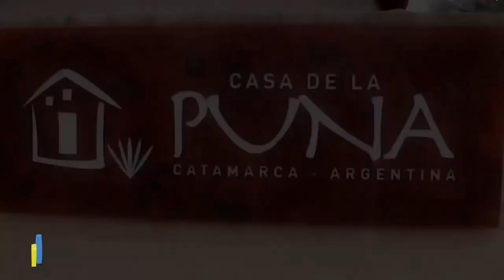ROBERTO BRUNELLO-MINISTRO DE TURISMO DE CATAMARCA